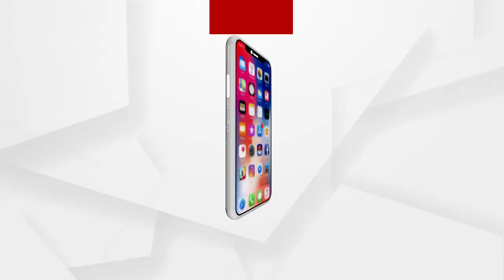ଥଣ୍ଡାରୁ ମୁକ୍ତି ଦେଉଛି କାଇ ପୋକ ଔଷଧ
କାଇ ପୋକ ଔଷଧ । କରୋନାରୁ ଦେଉଛି ମୁକ୍ତି । ମୟୂରଭଞ୍ଜ ଜିଲ୍ଲା କରଞ୍ଜିଆରେ କାଇ ପୋକ ବା କୁରକୁଟିର ବଢୁଛି ଚାହିଦା.